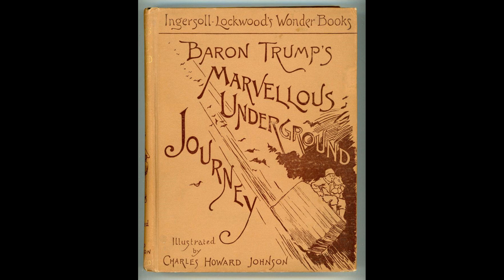Baron Trump's marvellous underground journey chapter four